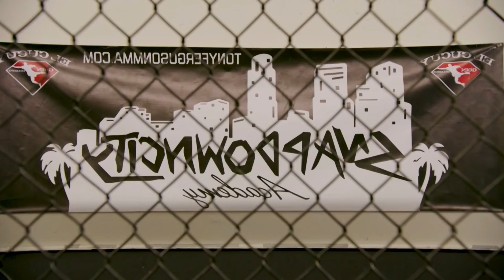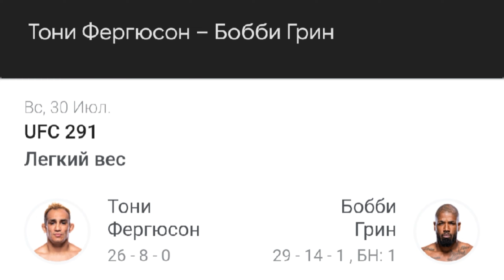Разбор Техники Тони Фергюсона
🔥🔥🔥тот самый тгк👆👆👆